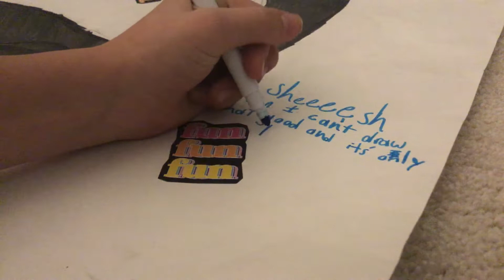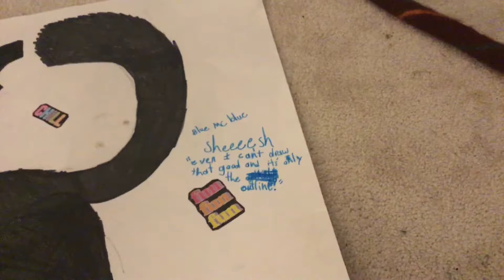First comment drawn: blue mc blue